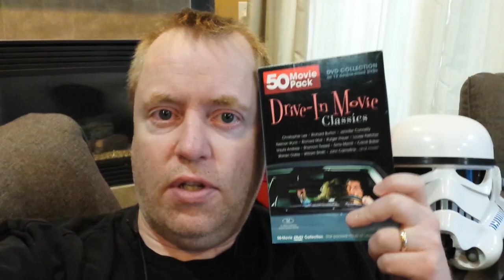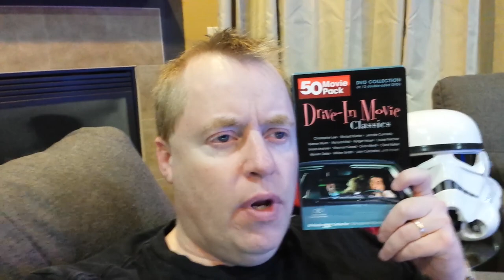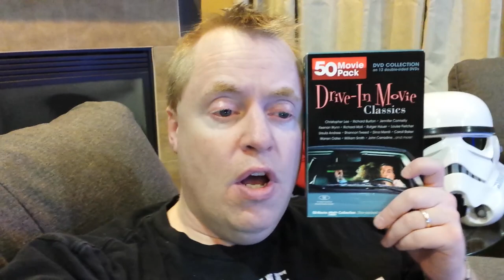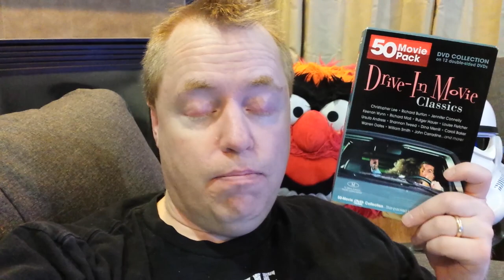DON'T OPEN TILL CHRISTMAS Movie Review (1984) Schlockmeisters #387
DON'T OPEN TILL CHRISTMAS Movie Review - Someone is killing every Santa Claus in London!